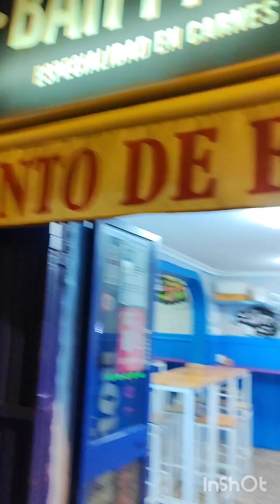temporal en Huelva